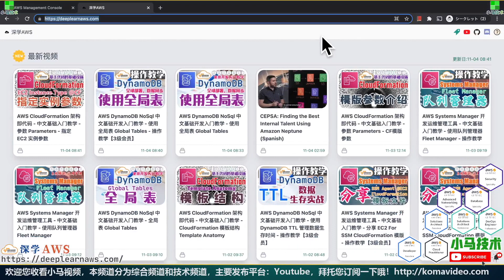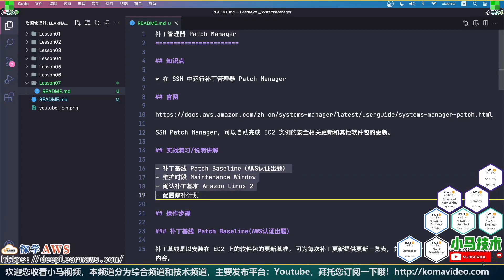AWS Systems Manager 开发运维管理工具 - 中文基础入门教学 - 补丁管理器 Patch Manager